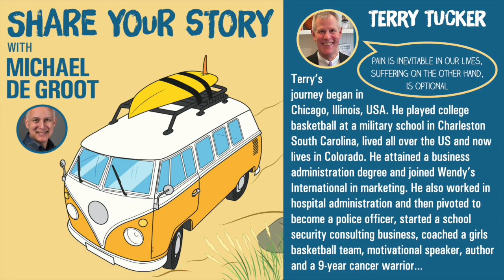Terry Tucker - Motivational Speaker and Author of Sustainable Excellence - Share Your Story Podcast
Terry Tucker believes everyone is born to lead an uncommon and extraordinary life and that has nothing to do with where you work, how much money you make, or where you live. We are not all born with the same gifts and talents but we all have the ability to become the best person we are capable of becoming. But how do you achieve this remarkable life in an age where everyone seems to just get by?

In this book, Terry answers the three basic questions that will lead you to your best life. "What is excellence, how do you achieve it, and most importantly, how do you sustain it?
The ten principles outlined in this book will provide you with the bedrock necessary to form the foundation of unshakeable beliefs and dedicated behaviors that will guide you to your uncommon and extraordinary life.

These principles will reinforce your attitude, no matter how much pain you must endure or how many obstacles you must overcome to achieve and maintain excellence. Do you have what it takes to apply these principles to lead your uncommon and extraordinary life?

Terry Tucker has been an NCAA Division I college basketball player, a Citadel cadet, an undercover narcotics investigator, a SWAT Team Hostage Negotiator, a high school basketball coach, a business owner, and most recently, a cancer warrior. He and his wife have lived all over the United States and currently reside in Colorado with their daughter and a Wheaten Terrier, Maggie. In 2019, Terry started the website, Motivational Check, to help others find and lead their uncommon and extraordinary lives. More information and his podcasts can be found at motivationalcheck.com.